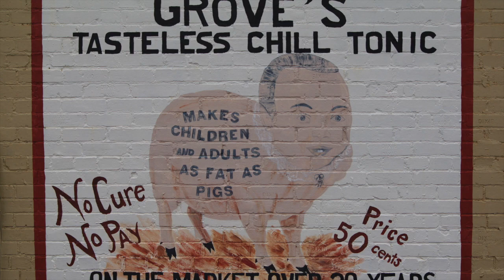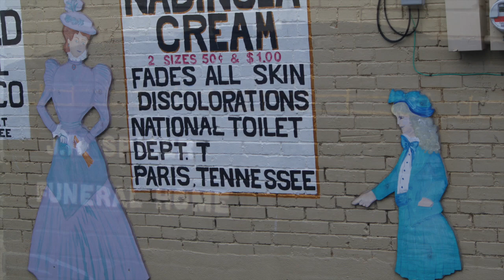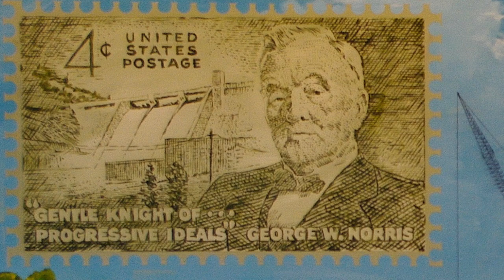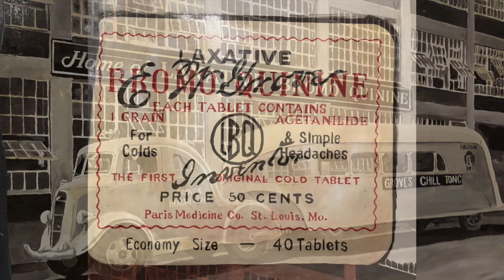BACK ALLEY PARIS 2020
Take a visit to Paris, Tennessee's Back Alley Paris mural project.